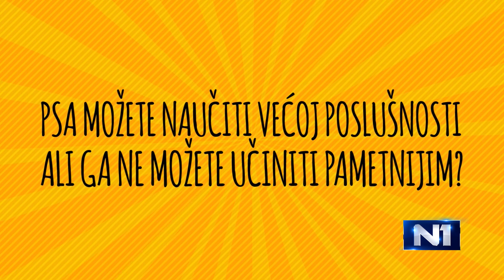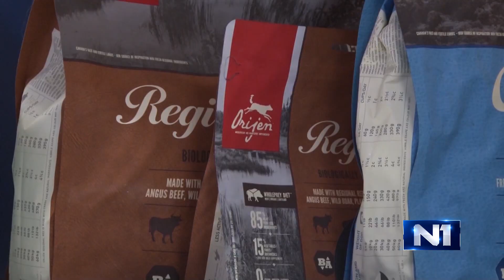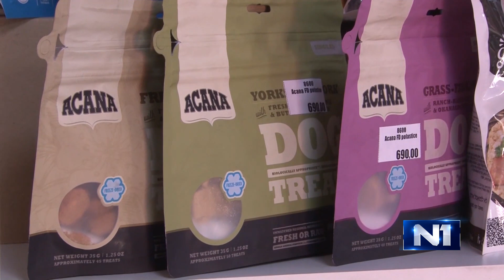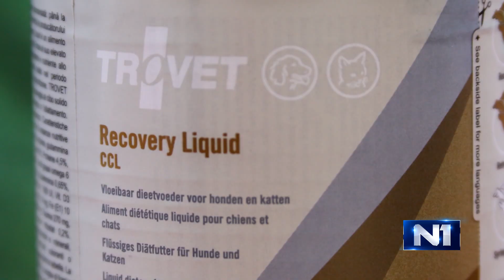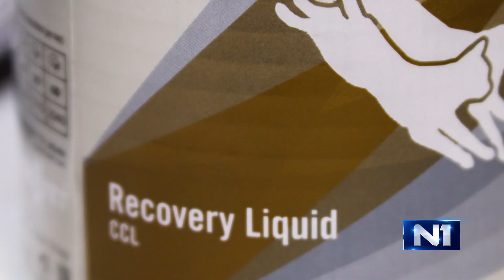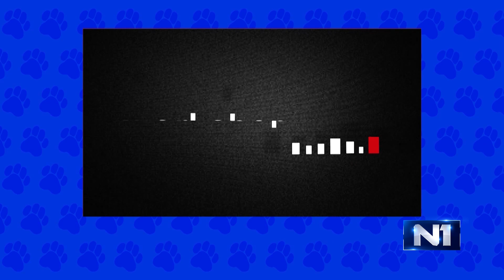Klinika vet: Epizoda 238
Pogledajte još jednu epizodu emisije o kućnim ljubimcima Klinika vet